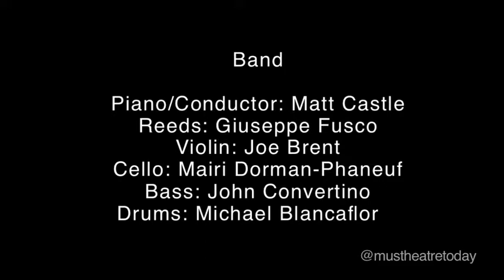Launch Concert: "Blue Horizon" - Kooman & Dimond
ContemporaryMusicalTheatre.com Launch Concert
Second Stage - New York City

Laura Josepher, Director

"Blue Horizon" (from HOMEMADE FUSION)
Music & Lyrics by: Michael Kooman & Christopher Dimond
Elizabeth Stanley, Performer

BAND
Piano/Conductor: Matt Castle
Reeds: Giuseppe Fusco
Violin: Joe Brent
Cello: Mairi Dorman-Phaneuf
Bass: John Convertino
Drums: Michael Blancaflor

This song (and over 600 others) are available for purchase on ContemporaryMusicalTheatre.com.